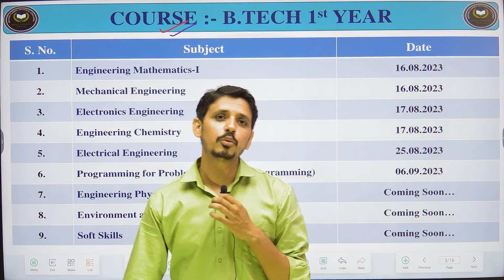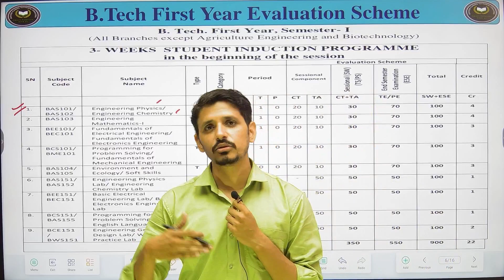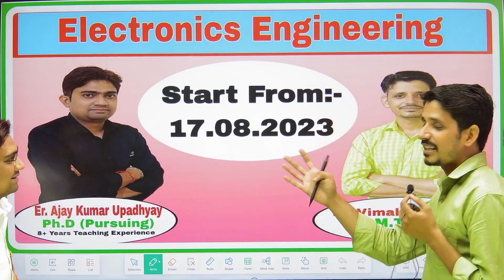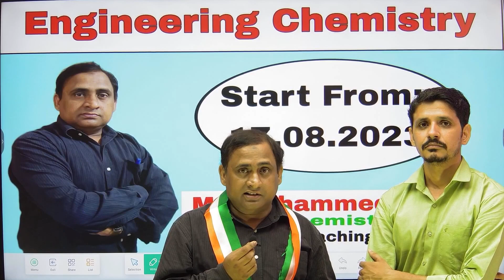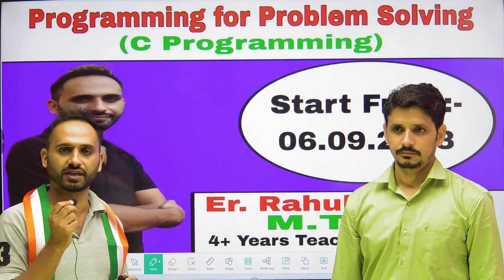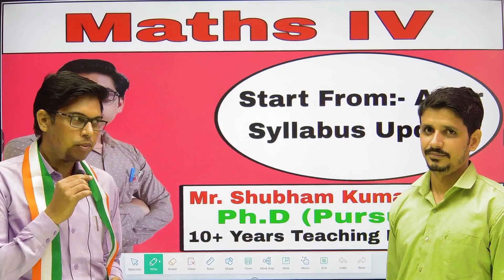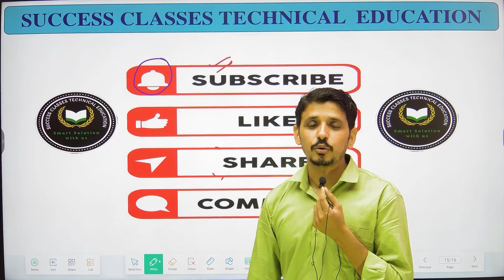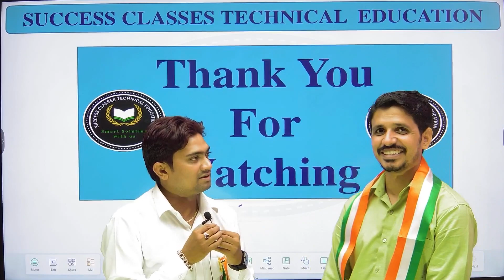B.Tech Course Launch || Freedom to Learn || Free Course for B.Tech | Dhamaka for all B.Tech Students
Success Classes
This video is very important for all Years B.Tech students.